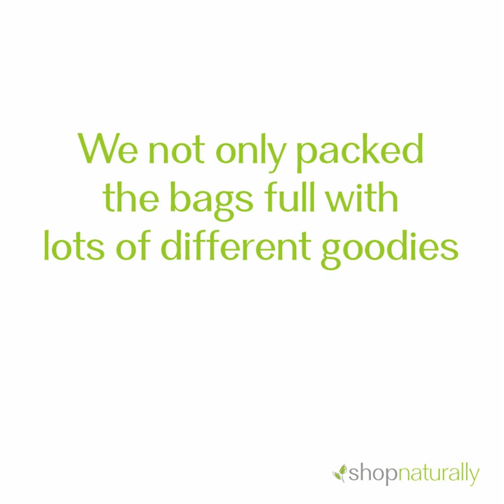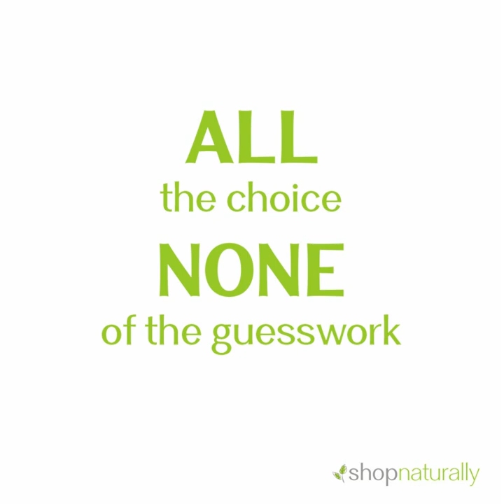What Fits Inside the Built NY Downtown insulated lunch bag?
We packed different options for a full pack for the Built NY Downtown Insulated Lunch Bag and then took photos of each lunch box that fits inside individually. ALL the choices. NONE of the guesswork

Shop our full range of lunch boxes and lunch bags